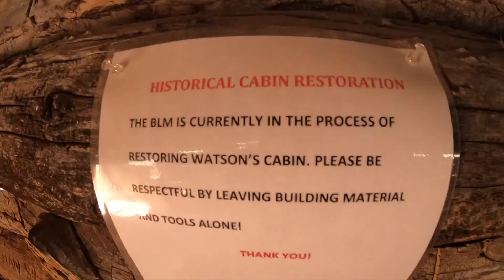Cottonwood Canyon overnight backpacking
Me and my fiancé Bianca met up with some friends for an amazing overnight backpacking trip up Cottonwood Canyon. This trip reminded me a lot of my hike down Paria; towering rock cut by water, amazing colors and having to find a trail as we criss-cross the river. I brought my MSR skillet and did some pan seared chicken and broccoli with couscous for me and B, what an amazing dinner after a full day exploring! We slept great right by the river, then hiked back out the following day. I hope you enjoy!
If you have any questions about my gear please ask away!